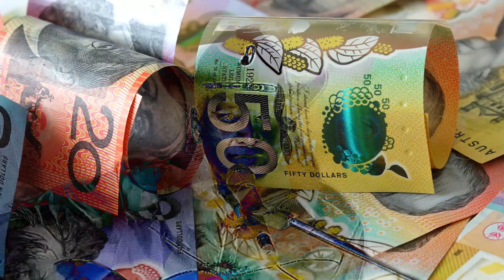Man Out On the Road - Bobby Cash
To all my friends. People die but music is forever. The song in this video was recorded by Bobby Cash. Music video and Czech subtitles Bob Martinec.